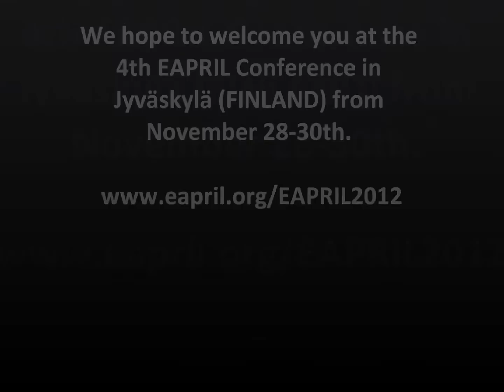EAPRIL Introduction English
Presentation by Frank de Jong, Chair of the EAPRIL Board, Working Group General Directing and Secretary/Treasurer and Finance